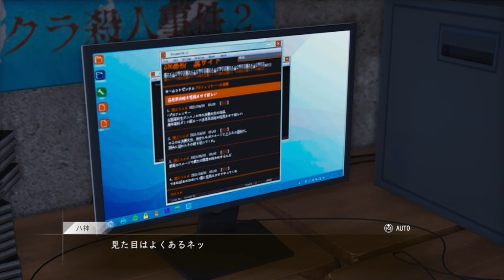#15 Ι うちの子たちは健全と信じてます。【ロストジャッジメント】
▶おすすめ